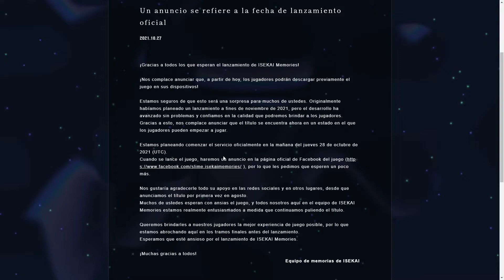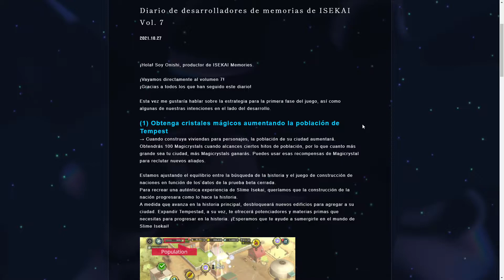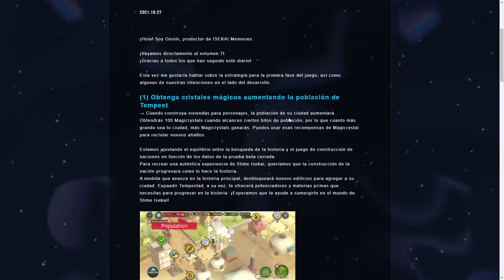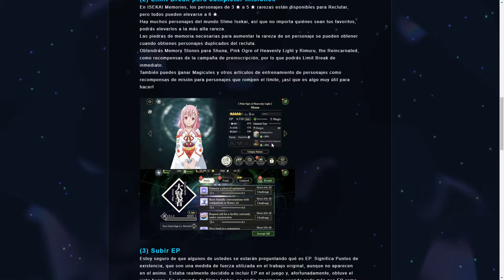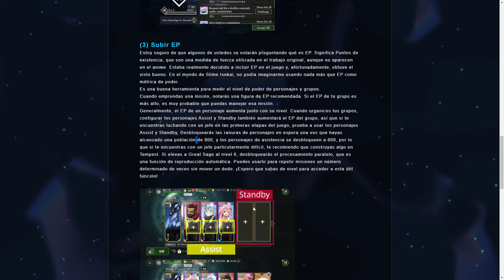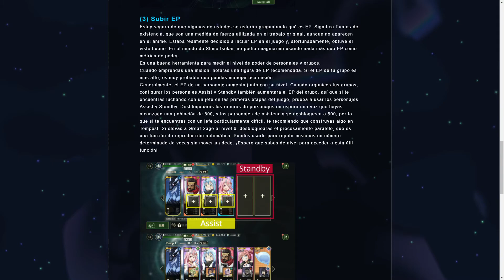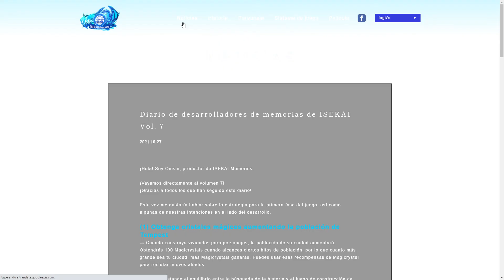LANZAMIENTO ISEKAI Memories - Diario de Desarrolladores Vol.7 (DEV NOTES) ¡NOTICIAS INFO TENSURA!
Repaso a las séptimas y por mi parte ultimas notas de los desarrolladores del juego ISEKAI Memories donde por fin tenemos la fecha de lanzamiento que será mañana 28 de octubre